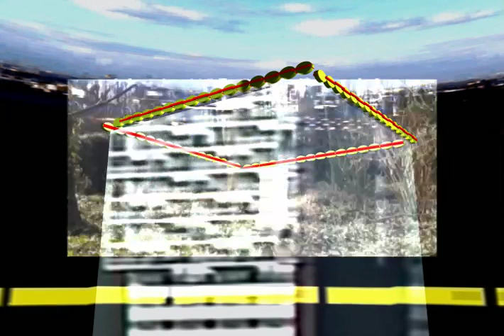rondgang 058 Desktop